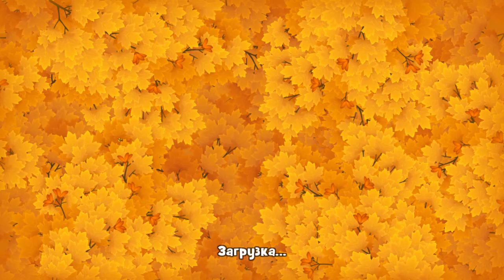GardenScapes Level 440 Walkthrough